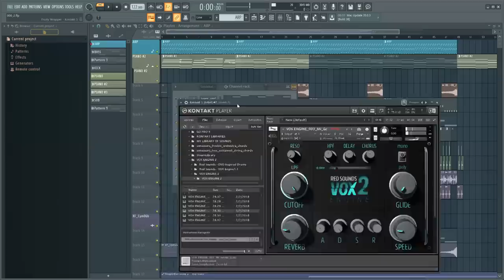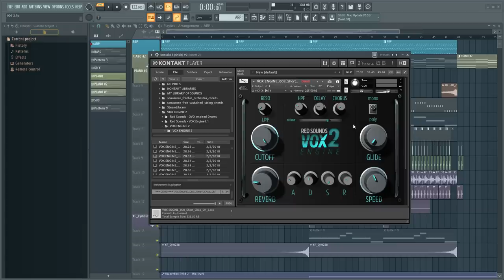VOX 2 ENGINE - Este plugin te permite tener vocales a lo DJ Snake - Review/Análisis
👁️ ENCUÉNTRAME
Página Web Oficial Vox 2 Engine es un plugin premium accesible de vocales para kontakt